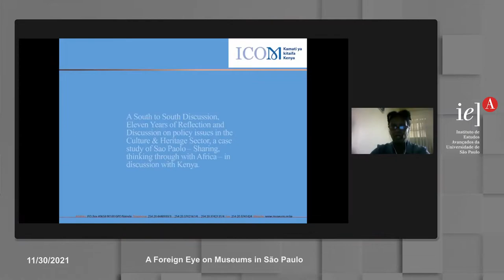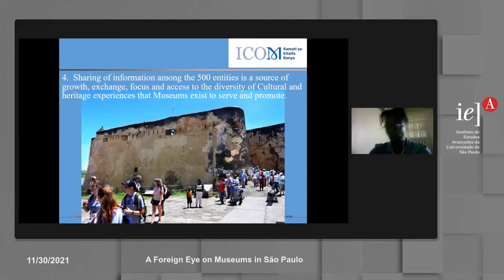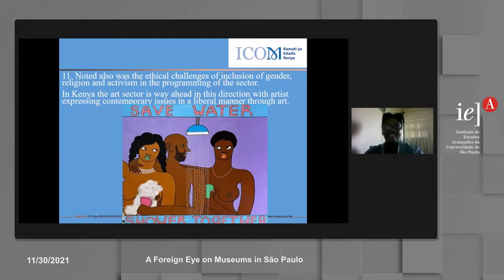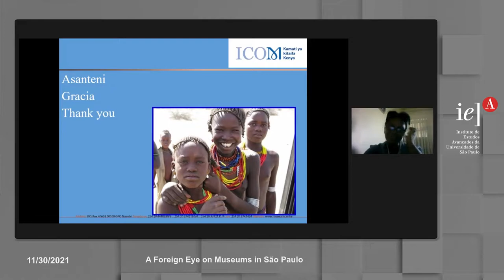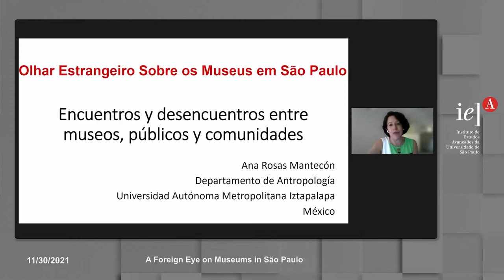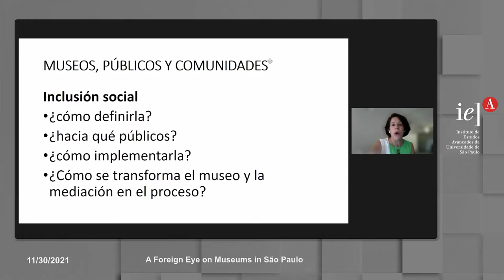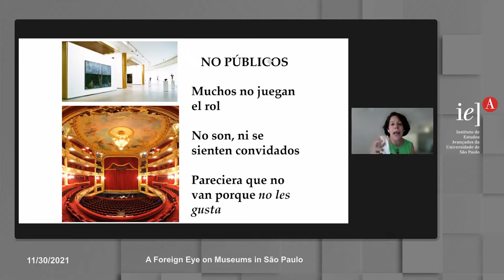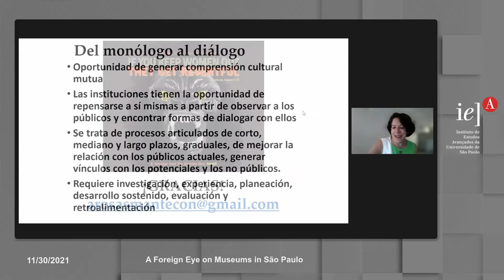A Foreign Eye on Museums in São Paulo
This international round table debates the cultural policy for museums in the state of São Paulo with reference to the book Reflexive Overview: 11 years of reflections and discussions

Fórum Permanente (FP) in partnership with the State System of Museums of São Paulo (SISEM-SP), the Cultural Association of Support to the Museum Casa de Portinari (ACAM-Portinari) and the IEA invites to the third event on the book Reflexive Overview: 11 years of reflections and discussions.

This international debate will count with the participation of Muthoni Thang'Wa (Kenya), Ana Rosas Mantecón (Mexico) and Clara Frayão Camacho (Portugal), all specialists in museology in their respective countries. The round table will also have the mediation of Renata Vieira da Motta, president of the International Council of Museums Brazil (ICOM-Brazil) and Martin Grossmann, full professor at USP and culturator of Fórum Permanente.

Organization: Fórum Permanente Research Group: Cultural System between Public and Private

Partnership:
São Paulo State Museums System (SISEM-SP)
Cultural Association of Support to the House of Portinari Museum (ACAM-Portinari)
Institute for Advanced Studies